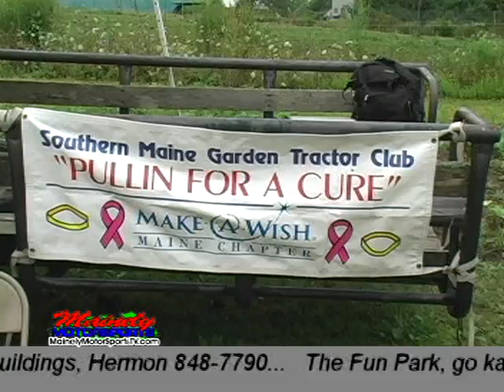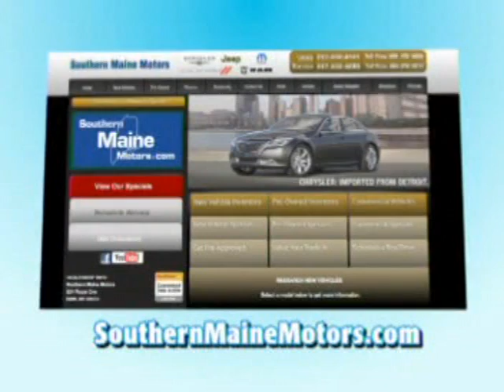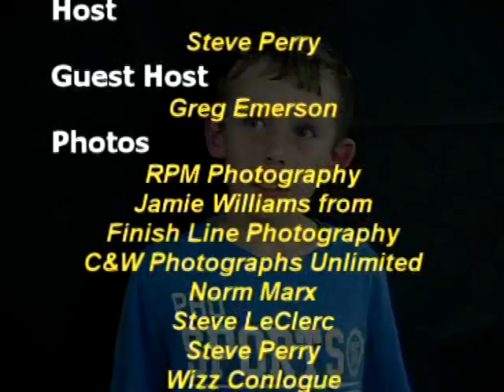Mainely Motor Sports TV - 8-17-2011 Show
In this weeks show, Southern Maine Garden Tractor Club and Make A Wish kids tractor pull coverage, motocross coverage from MX207.

Update on the Mainely Motor Sports 400 at Richmond Karting Speedway on September 10th & 11th.